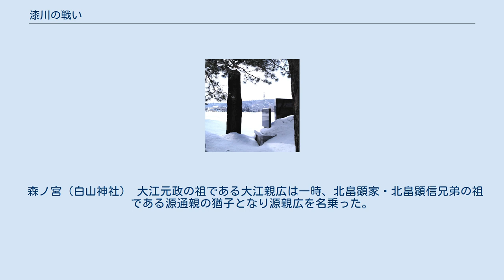漆川の戦い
漆川古戦場 漆川古戦場 (山形県) 漆川の戦い（うるしがわのたたかい）は、南北朝時代の正平23年/応安元年（1368年）、出羽国において、南朝の大江茂信らと北朝の室町幕府鎌倉公方足利氏満・羽州探題斯波兼頼・奥州探題大崎直持らとの間で行われた戦い。
 奥羽地方での南北朝の対立は当初陸奥国多賀城を中心として行われた。
多賀城に拠る鎮守府将軍北畠顕家を延元2年/建武4年（1337年）奥州総大将石塔義房が伊達郡霊山に追いやり、顕家が摂津国で戦没後は、後任の鎮守府将軍北畠顕信（顕家の弟）が興国3年/康永元年（1342年）多賀城の奪還を狙い石塔義房と陸奥国栗原郡三迫（宮城県栗原市）で戦い顕信軍は敗北、南朝の勢力は後退することになる。
その後奥州管領吉良貞家・畠山国氏が赴任するが観応の擾乱で北朝側も混乱をきたし、正平6年/観応2年（1351年）北畠顕信が多賀城を奪回、しかし翌年には勢力を回復した北朝側吉良氏が取り戻し状況はめまぐるしく変化した。
正平8年/文和2年（1353年）顕信は吉良に敗れ陸奥を脱出、出羽国が南北朝の争いの舞台となる。
 正平9年/文和3年（1354年）吉良貞家の後任として斯波家兼が奥州管領として赴任すると畠山平石丸・石塔義基（石塔義憲）が奥州管領を自称し、吉良貞家の子満家も含めて四管領乱立の状況となる。
この争いは斯波氏優勢で進み正平11年/延文元年（1356年）斯波家兼の次男斯波兼頼が羽州探題として出羽へ入部する。
兼頼は事前工作として、成生荘（山形県天童市成生）に勢力を扶植しつつあった里見義景に弟義宗を養子として送り込み、また山家氏も婚姻政策によって傘下に組み入れた。
兼頼は山形城を築き山寺をはじめとする寺社勢力の懐柔につとめ、最上郡東部（現・山形市、東村山郡など）に勢力の根を下ろしていく。
 出羽国寒河江荘においては、大江親広の死後北寒河江荘が闕所となっていたが、親広五世孫大江元政の代の正平6年/観応2年（1351年）回復を目指して侵略を繰り返していたことがわかる。
 正平13年/延文3年（1358年）4月足利尊氏が没すると、南朝側の活動が全国的に活発になる。
8月北畠顕信は鳥海山大物忌神社に願文を捧げ、南朝側の諸将を糾合して決起し、寒河江大江氏もこれに応えたとみられる。
大江元政は正平14年/延文4年（1359年）斯波兼頼と争い、弟懐広・顕広とともに討ち死にしたという。
なお北畠顕信の事績も大物忌神社への寄進状以降見られなくなる。
 寒河江大江氏の防御拠点 大江元政の死後、跡を継いだ時茂は一族の子弟を荘内各地に配置し防御を固める戦略に出た。
すなわち、嫡男茂信を溝延・次男元時を左沢楯山城・茂信の子政広を白岩城に配置し、さらに寒河江・柴橋・小泉・高屋・荻袋・見附にも楯を築いた。
 正平22年/貞治6年（1367年）4月、鎌倉公方足利基氏が死去し、12月には室町幕府2代将軍足利義詮が没した。
これに端を発し、翌年7月越後に潜居していた新田義宗と脇屋義治が挙兵し、出羽の諸氏が関東と連携して挙兵する状態にいたる。
寒河江大江氏もこの流れの中で挙兵したとみられ、奥州管領大崎直持・羽州管領斯波兼頼を指揮官とする数万の軍による討伐を受けることとなる。
大江氏当主大江時茂は嫡男の溝延城主大江茂信を総大将としてこれにあたる。
沖津常太郎によれば、斯波氏は最上川の強固な防衛ラインを避ける戦略を選び、迂回して五百川渓谷沿いの諸楯を落とし、富沢口から攻め寄せると見せて別働隊を漆川上流で渡河させ大江軍の後背を突いた。
両軍は諏訪原（西村山郡大江町本郷）で激突したが、背後を取られた大江軍は混乱に陥り荻袋（西村山郡大江町荻野）の要害を頼って集結してしまったとする。
荻袋楯に籠った大江一族は大軍に包囲され全員自害をとげ、その数は61名に上った。
溝延城代だった安孫子紀伊は主人茂信戦死の報に触れ、童子を連れて主人の後を追って殉死したため合計63人が自害したと記される。
 ◆漆川の戦いで自害。
 長泉寺境内(荻袋塁跡)の供養塔 足利軍は寒河江荘には深入りせずに引き上げ大江氏の寒河江荘の領有はその後も認められたが、北寒河江荘は斯波兼頼の支配下に入った。
出羽国における南朝側の組織立った抵抗はこの戦いをもって終結し、東国での南朝側の組織的抵抗も新田義宗の敗死により収束することになった。
 出羽斯波氏（後の最上氏）は最上川東岸の地に勢力を扶植するために、二代最上直家の子らを高擶・蟹沢・成沢など...